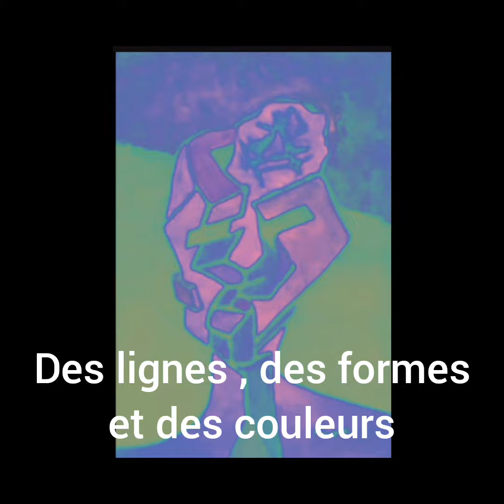Digi-Hybrid'Art : P25.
La galerie virtuelle de tableaux réels poursuit  son show cybernétique dans l'allégresse.